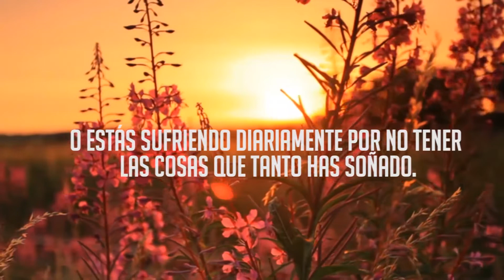Retiro Te amo... Pero soy feliz sin ti Bucaramanga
Es el momento ideal para que tomes consciencia de que solo existe el amor en el aquí y en el ahora. Tómate un fin de semana para conocerte y desprenderte de todo aquello que no te deja fluir y ser feliz. Empieza a recorrer el camino hacia tu paz interior, estos dos días serán el punto de partida para que dejes de volar con alas prestadas, a través de la visualización creativa, la meditación y el servicio amoroso.

Bucaramanga 4 y 5 de mayo. Para más información comunícate al WhatsApp ＋ (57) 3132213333 o ingresa a

Y recuerda siempre: La resistencia que tienes a aceptar la realidad es la que te hace sufrir.